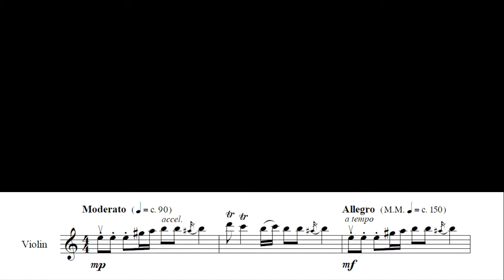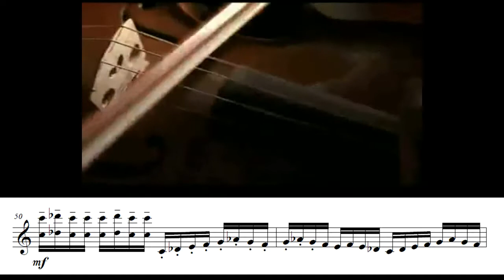Pelicula Together Sunshine Over Tashkorgan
transcripcion y edicion de video por:
Lic. Oscar D. Orjuela C.
dedicada a mi esposa: Emily Cristina dos Santos Orjuela.
trecho de la obra de Chen Gang - Sunshine Over Tashkorgan.

Quien pueda compartitme las partituras originales le seria inmensamente grato!!!